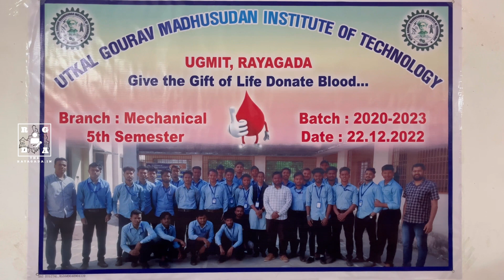ୟୁଜିଏମଆଇଟିରେ ରକ୍ତଦାନ ଶିବିରରେ | ୫୫ ୟୁନିଟ୍ ରକ୍ତ ସଂଗ୍ରହ ।